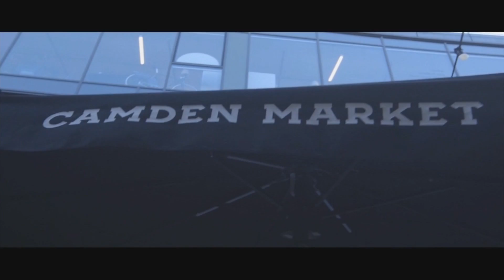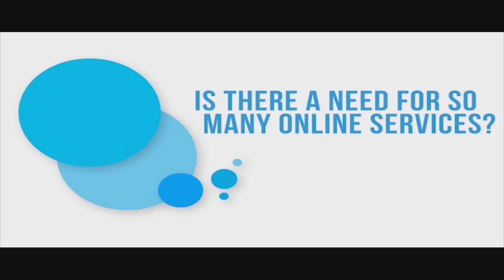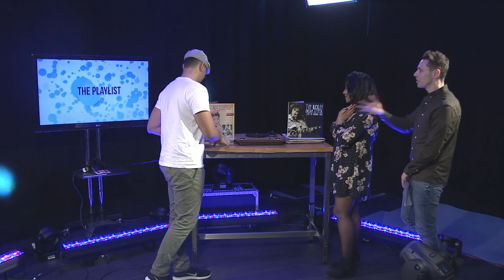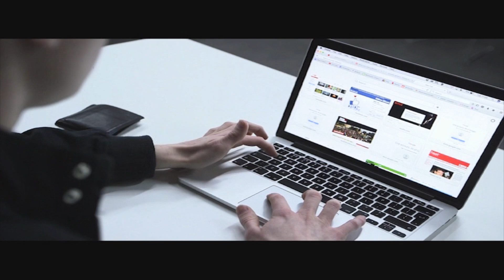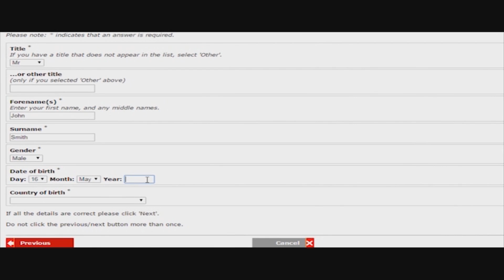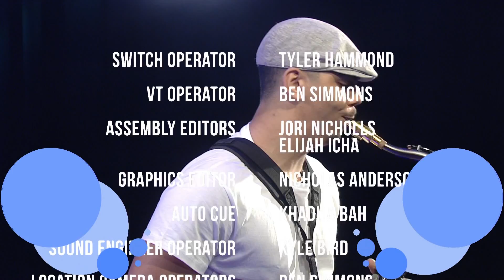The Playlist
A music talk show scripted, produced and directed by Ravensbourne University Digital Television Production Students.